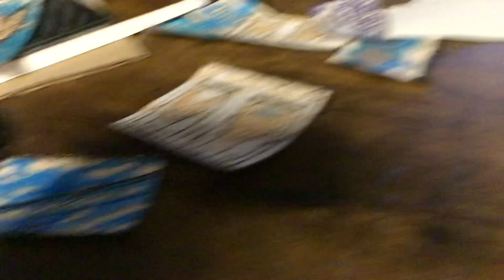Explosion Part 20 (2023)